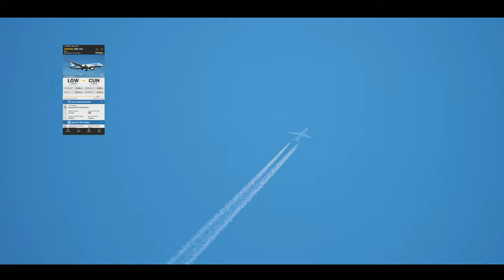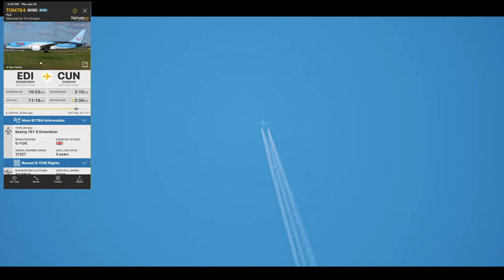40,000 feet high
40,000 feet high　＃3

WELCOME EVERYONE!!
Thank you for joining HORI'S BOX for a  Plane Spotting at Fort Lauderdale -Hollywood International Airport (FLL).

40,000 feet high